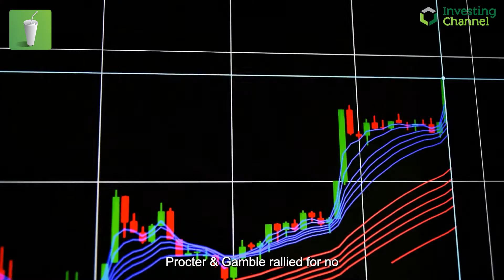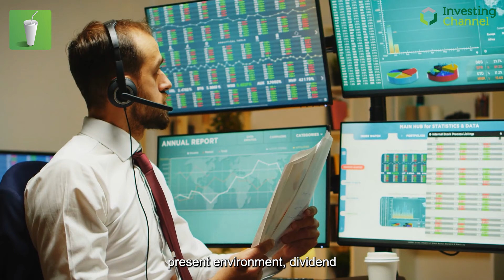All About Dividends And Income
A look at why investors have flocked to Procter & Gamble.